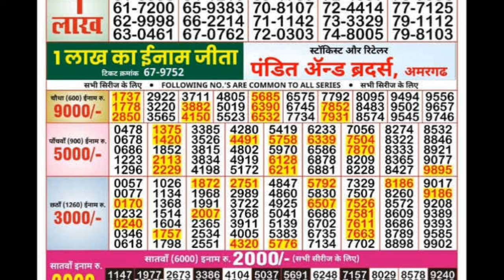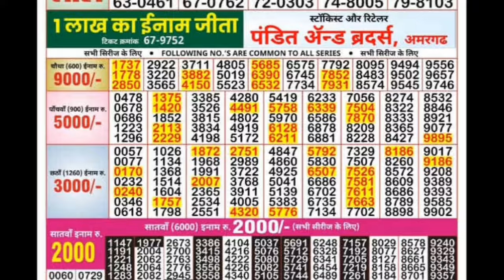Mizoram state lottery result today live | mizoram state golden 1000 dhamaka lottery result today